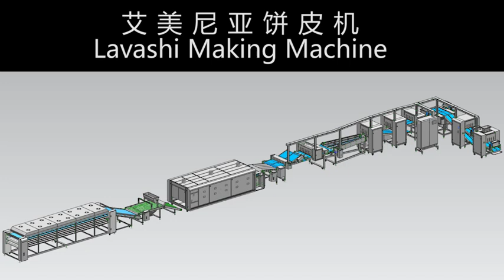Lavash Making Machine Bread Production Line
We can provide machines to produce lavash, tortilla, bread, pita bread, Chinese hamburger, mooncake etc.
Jenny Si
SSS Food Machinery Technology Co., Ltd.